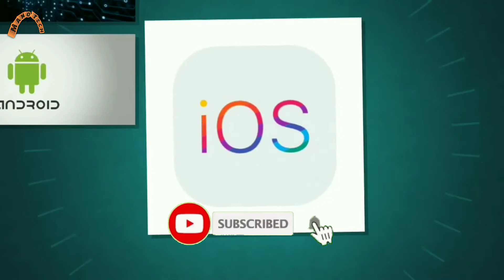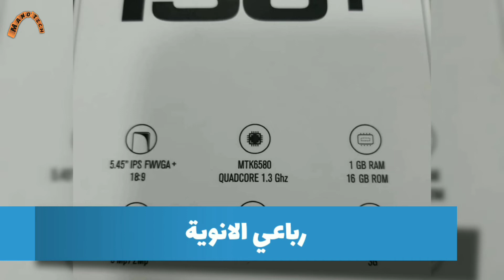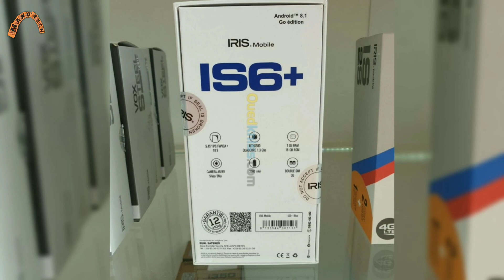مواصفـــات وسعـــر || iris is6 plus